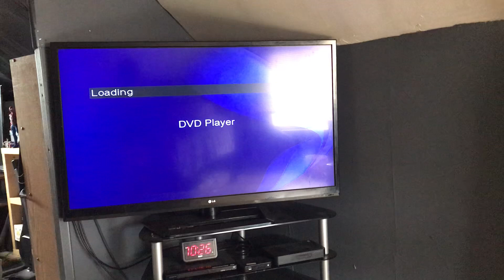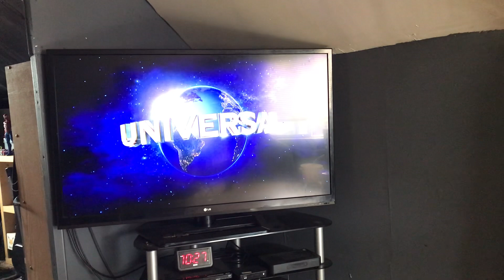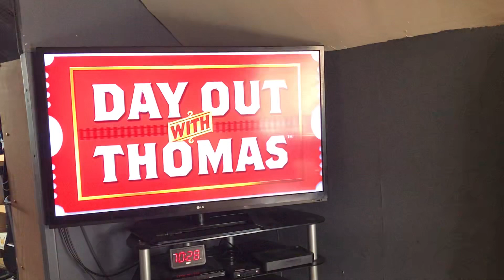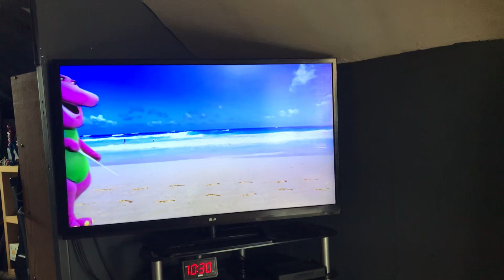Opening to Thomas and the toy workshop universal reprint